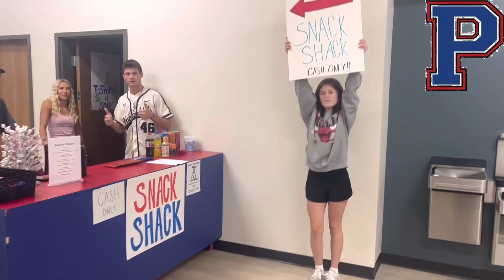"Page On Point" PHS Announcements 8 17 23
Produced by PHS Broadcasting students, PHS Studios